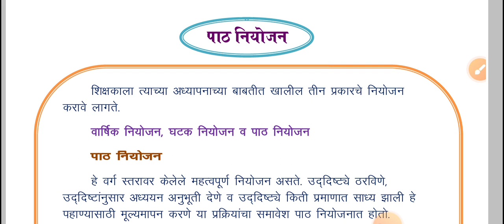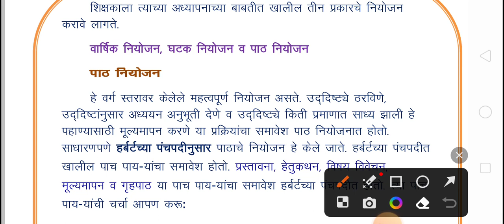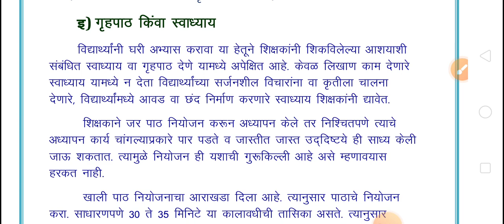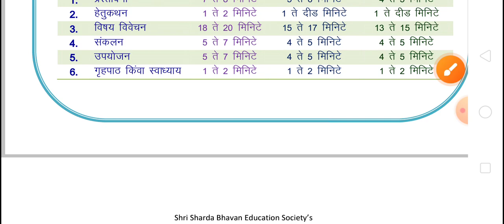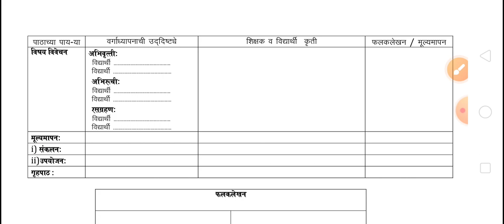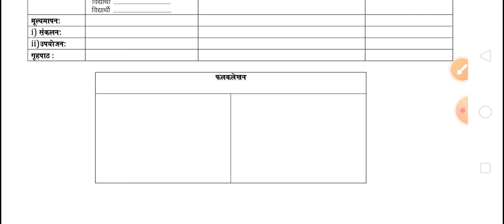पाठ नियोजन, बीएड, Steps in Lesson Planning, B. Ed. notes